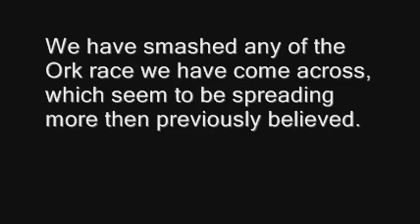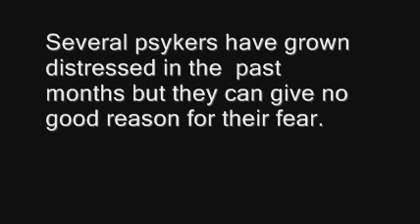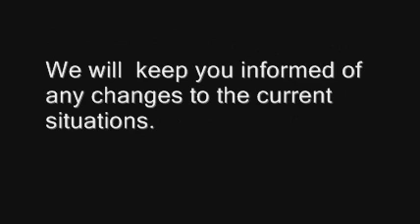Damocles Gulf Segmentum 1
Part of a series of supplements for Warhammer 50,000.  Warhammer 50K is my version of what happens after 40K.
This is in no way endorsed by Games Workshop.  All copyright information for GW product(s) may be found